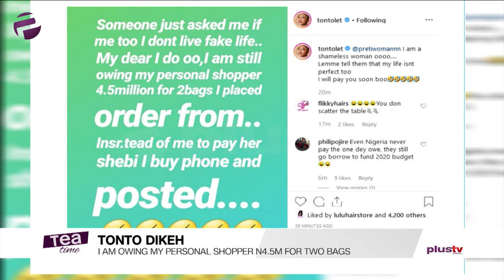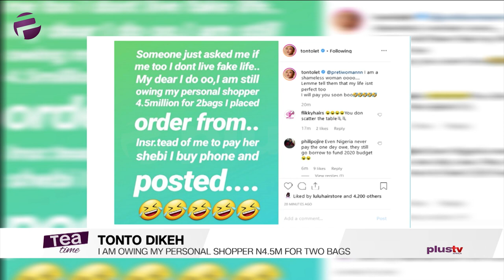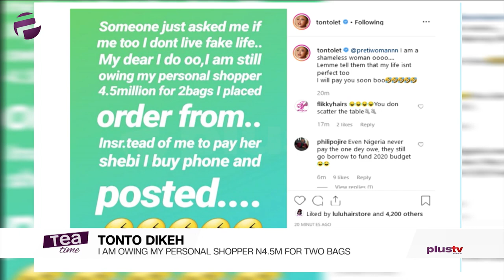"I'm A Shameless Woman" - Tonto Dikeh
Tonto Dikeh: I Am Owing My Personal Shopper N4.5m For Two Bags